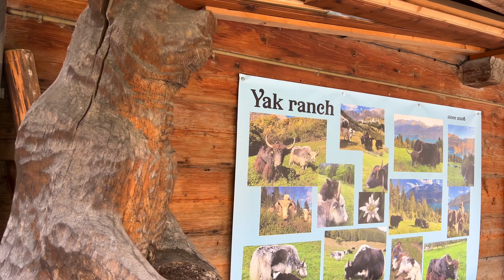Brienz Switzerland Walking tour 4K - Heavenly beautiful Swiss village on the lake Brienz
Step into a realm of timeless beauty as we embark on a captivating walking tour through the charming village of Brienz, nestled in the heart of Switzerland. This picturesque village, nestled at the foot of majestic mountains and embraced by the shimmering waters of Lake Brienz, beckons you to wander through its cobblestone streets and immerse yourself in its mesmerizing vistas.

Our journey begins amidst a symphony of nature's colors, as we traverse the quaint lanes flanked by traditional wooden houses adorned with intricate carvings that reflect the village's rich heritage. The warm, earthy tones of these homes create an inviting atmosphere that harkens back to a simpler, more connected time.

The rhythm of the village resonates with the gentle lapping of the lake's cerulean waters against the shore. As we approach the lakefront promenade, the panorama of nature's masterpiece unfolds before us. The mirror-like surface of Lake Brienz mirrors the grandeur of the surrounding mountains – a sublime reflection that seems to blend reality and dreamscape.
So, join us as we explore Brienz, a village that encapsulates the very soul of Switzerland. Let's walk together, breathe in the crisp alpine air, and relish the sights that remind us of the beauty that exists in both the grand and the minute. Brienz awaits, ready to capture your heart with its wood houses, lakeside wonders, charming streets, and awe-inspiring mountain views. This is more than just a walking tour; it's an invitation to experience the poetry of Brienz."